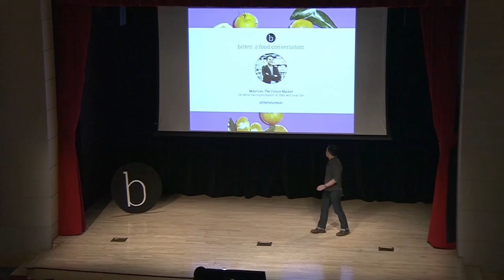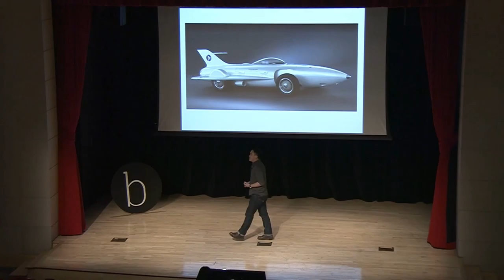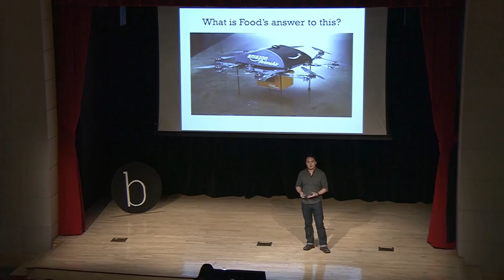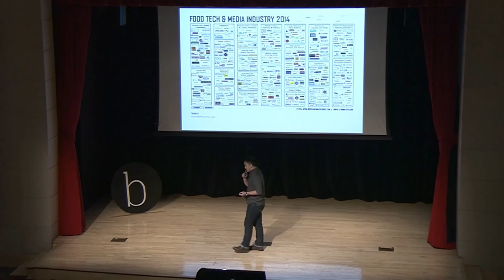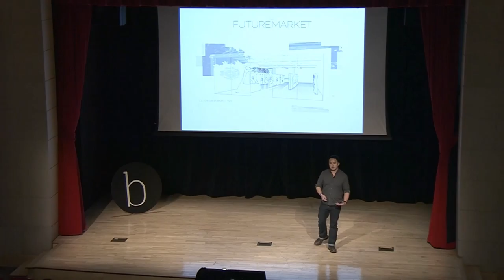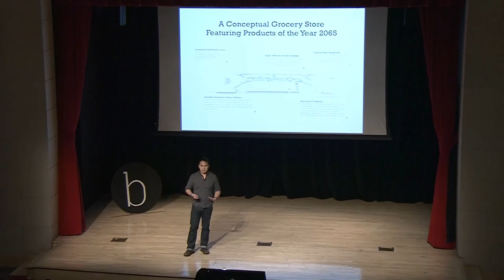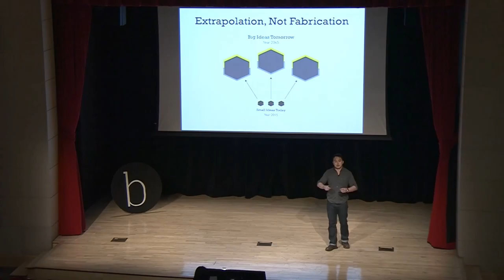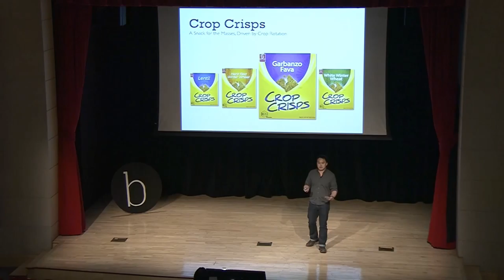Mike Lee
Mike Lee, founder of The Future Market, talks about the grocery store of the future.